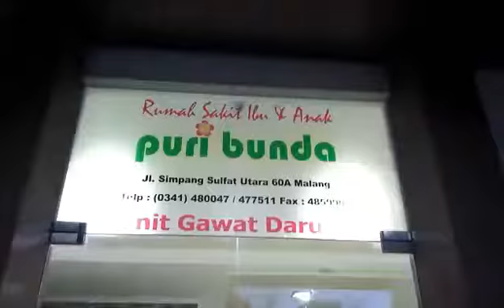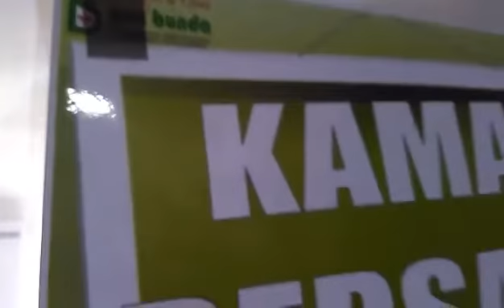Vlog - Welcome to The Soeratno's Club Baby Ghaziya Ariela Haryanto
Shine bright baby, shine bright! We love you to the moon and back.